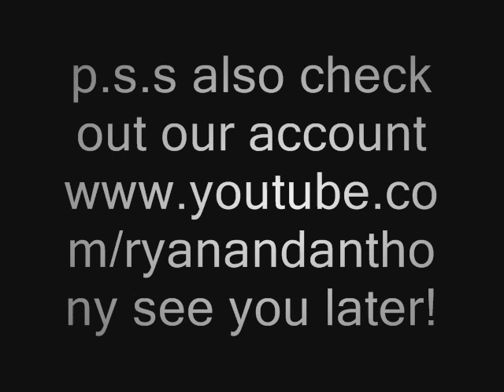welcoming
were new,and got bored so we made this video welcoming you to our account and telling you some information about ourselves. you can just look it up in our account

-account under construction
-videos comming soon